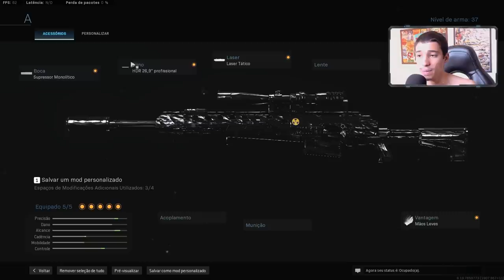AS MELHORES CLASSES DE SNIPER DO WARZONE! * CLASSES DO CORVO *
📸 MEU INSTAGRAM: @felipeiraa